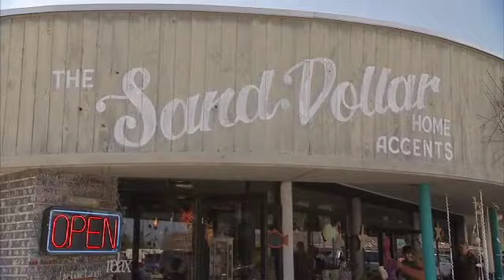Get into Anna Maria Island!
We believe Anna Maria Island is the most quaint, authentic and real island left in Florida. This petite 7.5 mile long island is a throwback to Old Florida and a mecca for foodies. What celebs visit our island eateries? Watch our new Anna Maria Island video to find out!